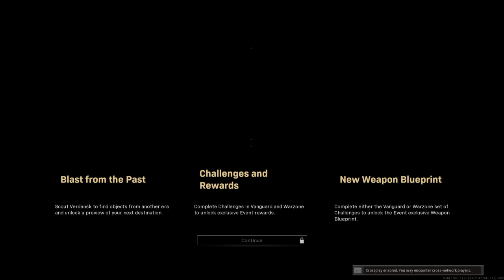Call of Duty® Dub